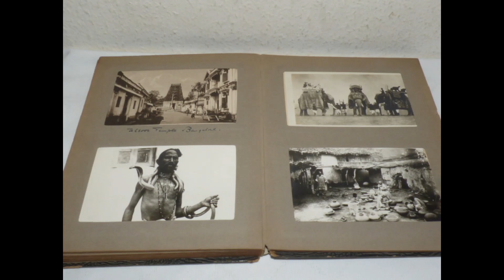Indien Fotoalbum um 1900